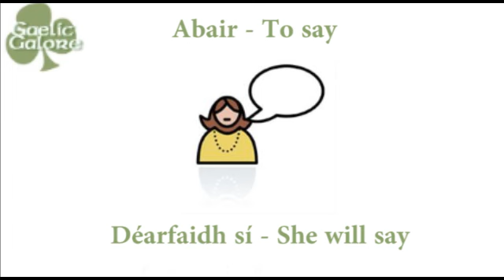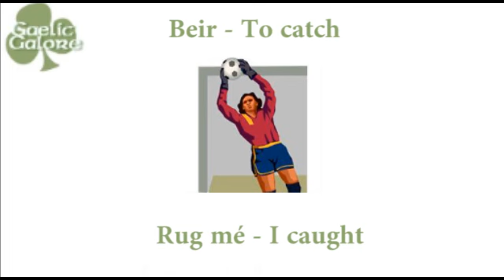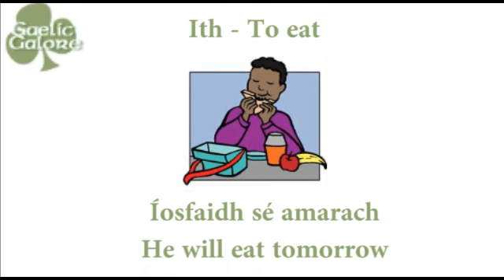Learn Irish - Gaelic Galore Lesson 19 - More Irregular Verbs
Lesson nineteen in the Gaelic Galore series of lessons. To see the full lessons plus text tutorials

This lesson look at more irregular verbs.